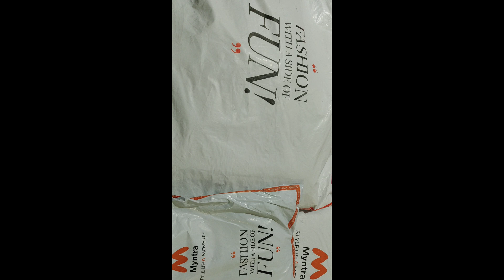Myntra Haul ( UNDER 1000 ) ||Trouser/Maxi Skirt/culottes/Palazzo Haul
Myntrahaul

👉🌺Below is the link where you will find all the products at one place 🌺

💟NEHA SINGH💟

And plzz press the 🔔 BELL ICON..

So today my video is all about MYNTRA HAUL..
In which i will Show you palazoo / Maxi skirt / Trousers / Culottes
under budget of 1000

I always try to make haul under budget ,So that anyone and everyone can afford it..

If you like my choice & The way I explain ..

👉SOME DETAILS ABOUT ME:

🙋🏻‍♀️MY HEIGHT   = 5ft 6inch
🙋🏻‍♀️My bust Size  = 34 B

Will come soon with my next video..